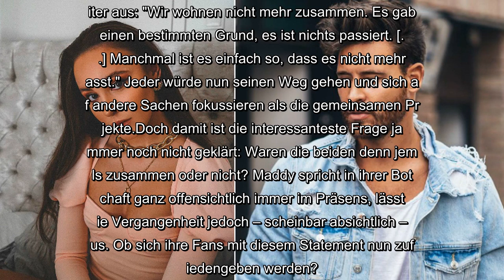✅ Maddy spricht Klartext: Was läuft zwischen ihr und Marc?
✍ Diese Frage brennt aktuell zahlreichen Fans unter den Nägeln: Was ist bloß zwischen Margarita Nigmatullin (24) und Marc Eggers (34) vorgefallen? Monatelang waren die Ex-Köln 50667-Stars quasi unzertrennlich. Und auch wenn die YouTuber es nie offiziell bestätigt haben, war für ihre Community klar: Die beiden sind auf jeden Fall ein Paar! Doch in den vergangenen Wochen scheint nun irgendetwas passiert zu sein: Maddy und Marc haben offenbar keinen Kontakt mehr. Jetzt hatte die 24-Jährige anscheinend genug von all den Spekulationen – und spricht Klartext!"Nein, Marc und ich sind kein Paar – wir sind nicht zusammen. Ich weiß auch nicht, warum ich das überhaupt erwähnen muss, weil wir noch nie in irgendeinem Satz öffentlich gesagt haben: 'Wir sind zusammen.' Wir haben diese Worte nie ausgesprochen", betont Maddy aufgebracht in ihrer Instagram-Story und führt weiter aus: "Wir wohnen nicht mehr zusammen. Es gab keinen bestimmten Grund, es ist nichts passiert. [...] Manchmal ist es einfach so,  ...